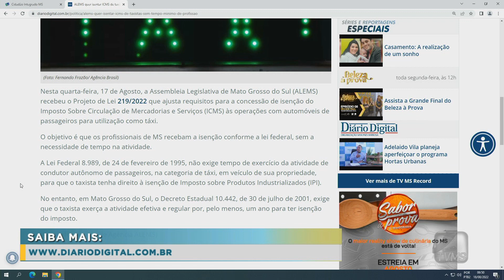Balanço da Manhã - ALEMS quer isentar ICMS de taxistas sem tempo mínimo de profissão